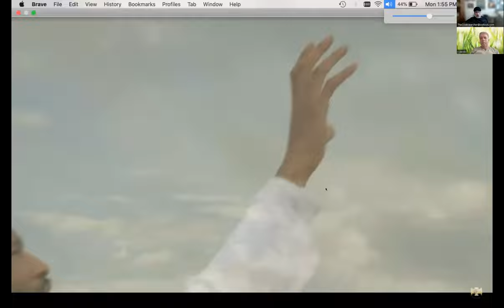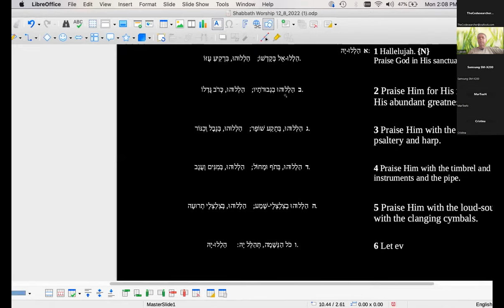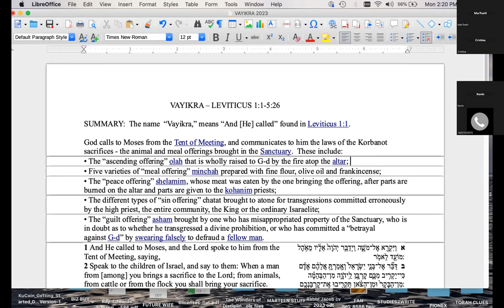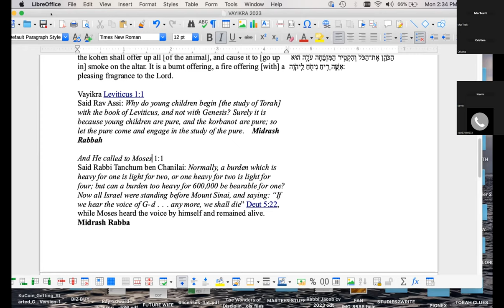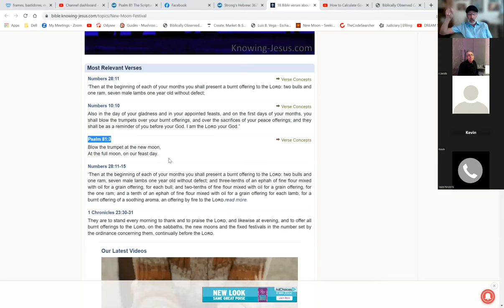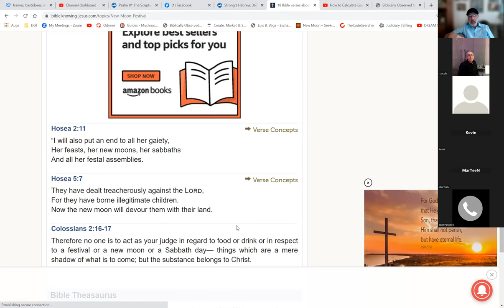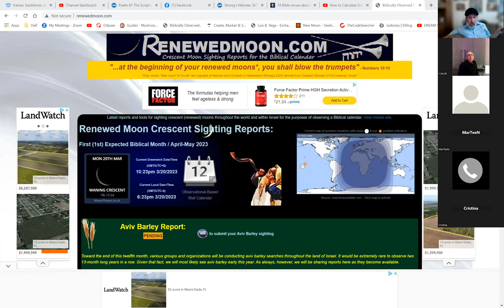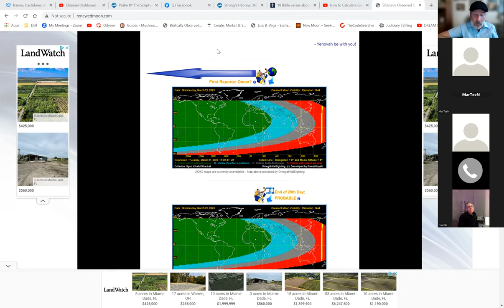Shabbat Study-With jonathan & Jacob. PASSOVER is NEAR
Jonathan and Jacob tag team in this study.
Jacob starts off the meeting and Jonathan wraps up with Starting the new year, and the count to passover.

Passover is quickly coming into season, do you know how to determine the correct time?
  i will be starting back on teaching the calendar very soon. if you are passionate about the shabbat and KNOWING the correct way to observe ACCORDING to SCRIPTURE. this is the place  for you.

psalm 104 19. the moon determines the moedim
Biblical Calendar
new moon
full moon
Rosh Hodesh
Lunar solar calendar IS Yahiwahs calendar